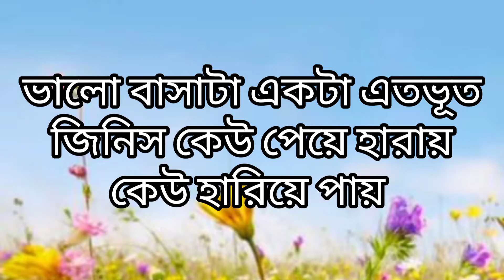bangla shayari। Bangla whats app stutas video। sad video shayari। বাংলা শয়ারি। Bangla sad Shayari